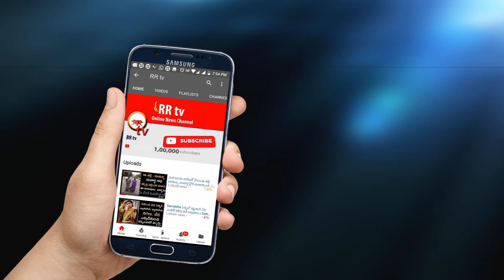anchor anasuya | అనసూయా..! నీపై ఇందుకా ఇంత క్రేజీ | RRtv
అనసూయా   నీపై ఇందుకా ఇంత క్రేజీ  | RRtv